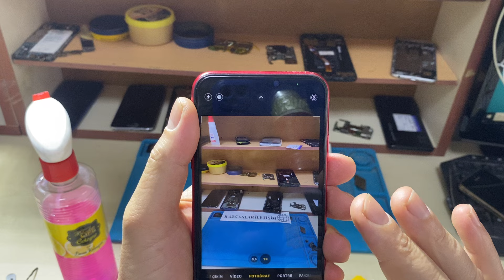iPhone 11 kamera koruyucu nasıl takılır